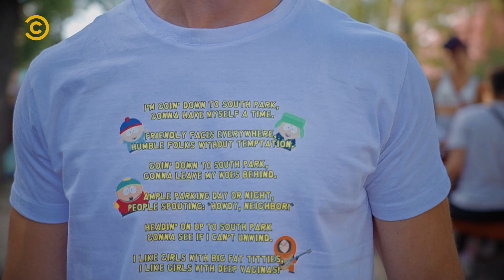South Park 25. születésnap | Sziget Fesztivál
Megnéztük hogyan éneklik sorozat betétdalát a fesztiválozók. Remek zsúr volt!

Nézd a Comedy Centralt a tévében!

Telekom: 64
UPC: 25
Digi Kábel: 25
UPC Direct: 13
Digi Műhold: 22

Viacom International Media Networks ©